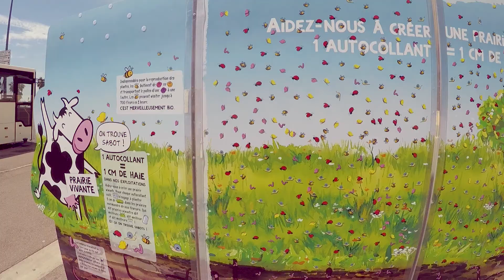Les 2 Vaches : Les Membres de l'équipe (teaser)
Qui se cache derrière Les 2 Vaches ? Découvrez les membres de l'équipe